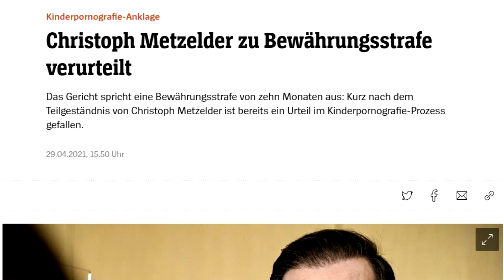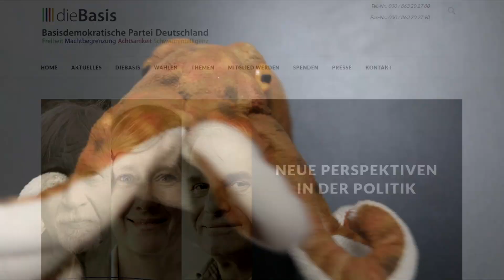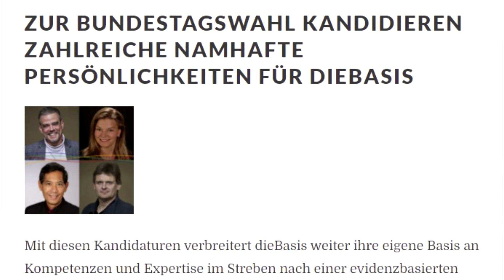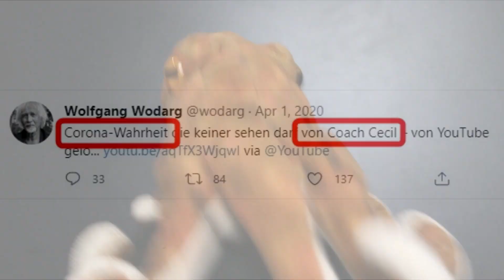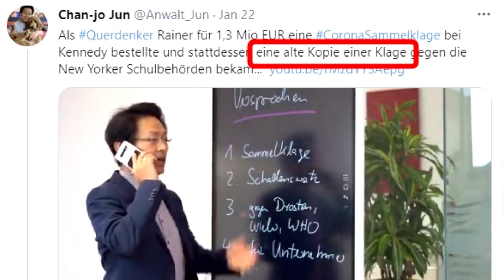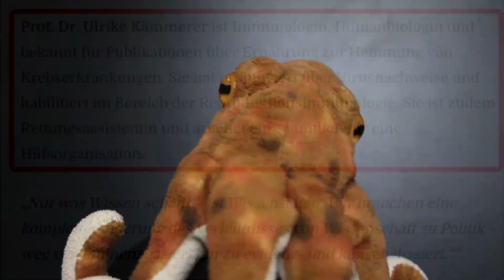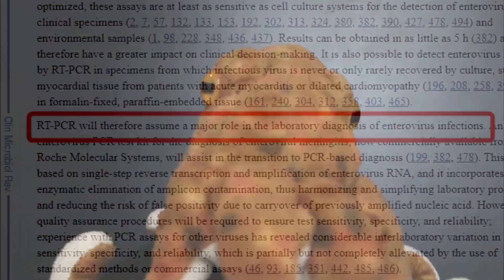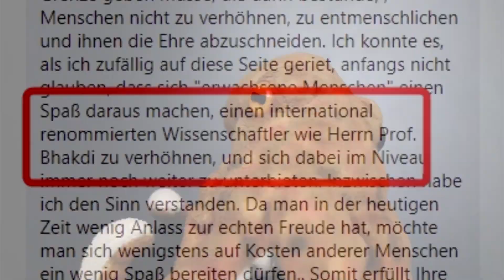ERNSTHAFT? Ep. 6: Die "Basis" - Partei der "Experten"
Querwählen leicht gemacht. Ein Hemd, ein lieber Schnuffi, eine Klage und ein grober Widerspruch.

Erfahrt weitere Informationen über diesen basisdemokratischen Totalausfall hier:
diebasis-partei.de